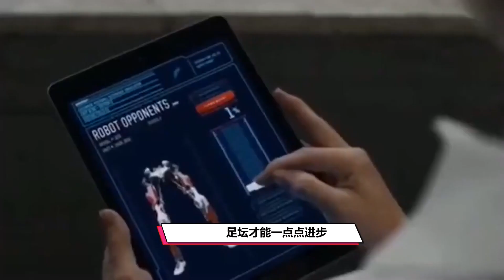梅西和C罗2021年度纪录，两人状态明显下滑，明年或被他人超越